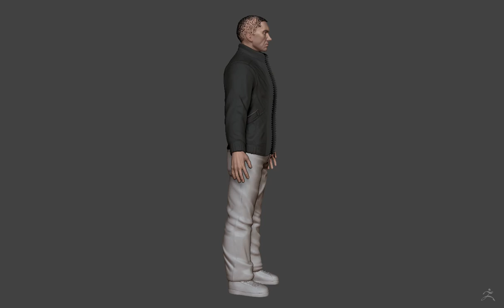Eminem ZBrush Sculpt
Zbrush Sculpt of Eminem, made in ZBrush and 3dsMax